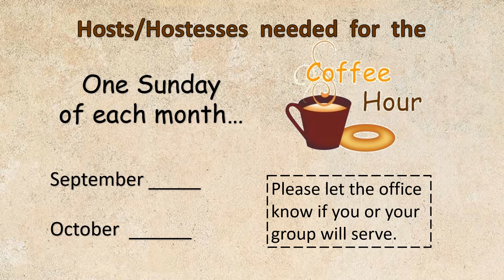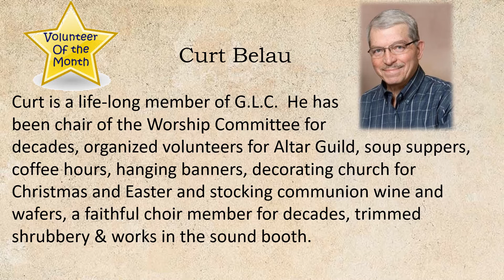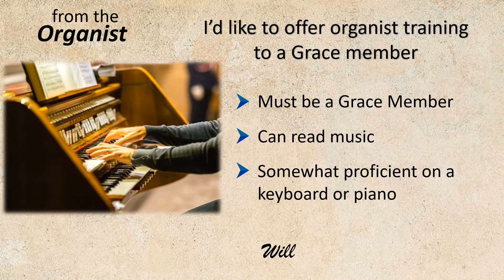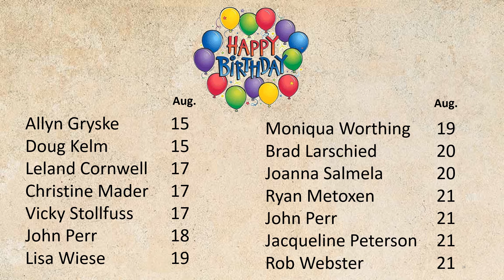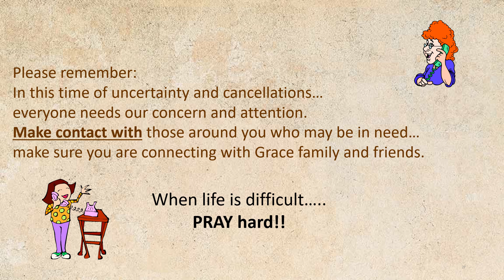Announcements Aug 15 2021